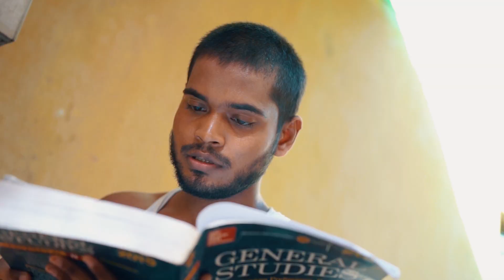Yuva Plus || Hold the Vision, Trust the Process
Get all in access to YuvaPlus only @799/Year.
1️⃣ All WBCS, WBPSC, WB Primary TET, WB Upper Primary, WB Police, Railway, SSC  Mock Tests
2️⃣ Daily English Mock Tests (365)
3️⃣ Daily General Studies Mock Tests (365)
4️⃣ Daily Math Mock Tests  (365)
5️⃣ Daily GI Mock Tests  (365)
6️⃣ Monthly Current Affairs Mock Tests (30)